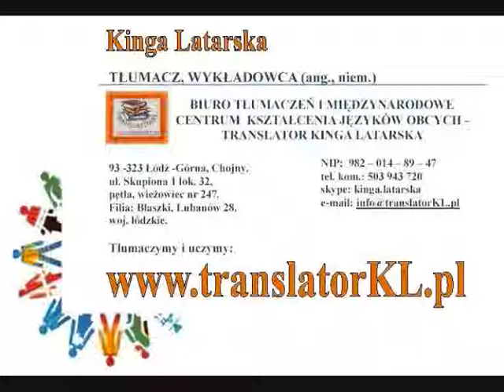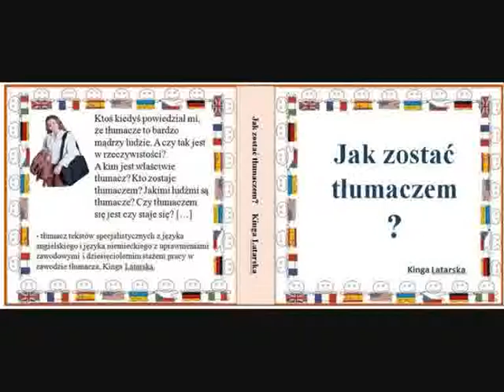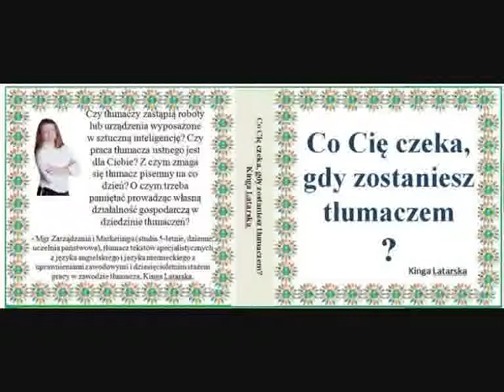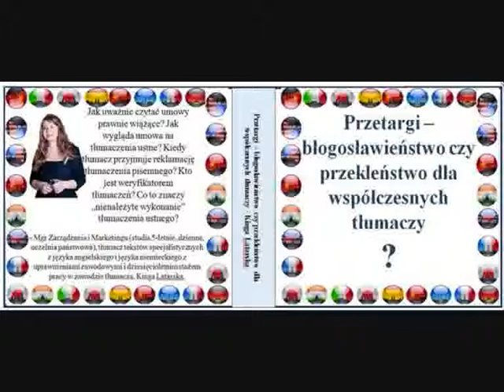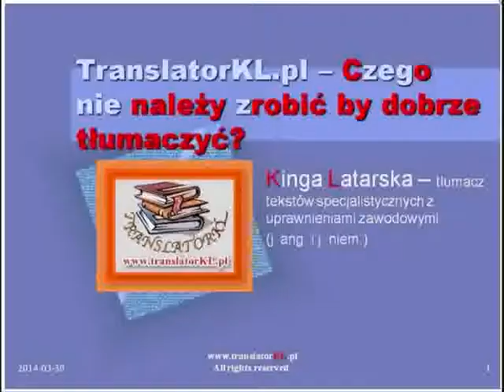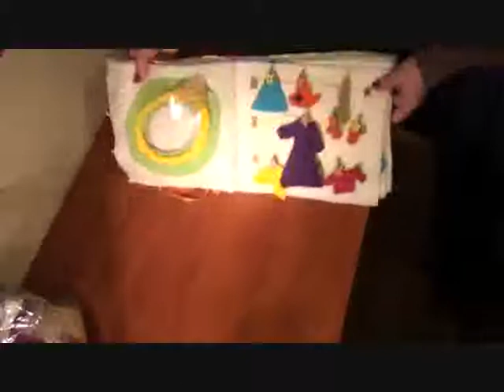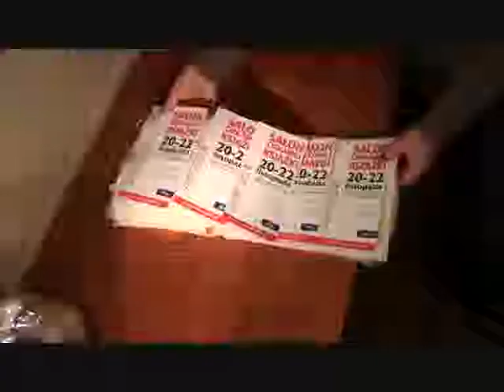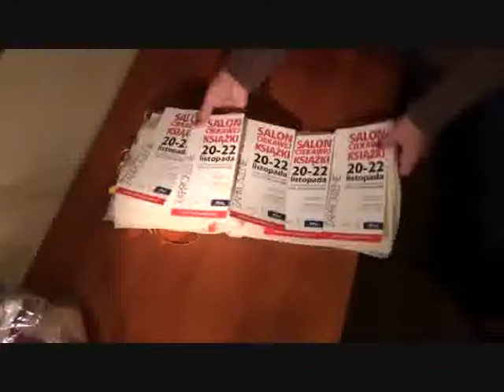Zaproszenia na Targii Ciekawej Książki 20 22 11 2015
1/ Wygraj zaproszenie od Biura Tłumaczeń i Międzynarodowego Centrum Szkolenia Języków Obcych TranslatorKL.pl

6/ Tenders – A Course or A Blessing for Nowadays Translators and Interpreters?; by Kinga Latarska, 2016;

Jeśli podobają Ci się nasze propozycje i wspierasz swoją naukę języka angielskiego za pomocą naszych nieodpłatnych i wesołych pomocy , lub inspirujesz się naszymi pomysłami na spędzanie czasu wolnego , lub chciałbyś wesprzeć naszą nieodpłatną pracę w projekcie speakerscorner, tak jak w tym miejscu , to możesz wyrazić swoją wdzięczność na kilka sposobów

1/ nacisnąć ikonę dzwoneczka i subskrypcji, by być informowanym o nowych filmach

2/ udostępnić nasze filmy i polecić je swoim znajomym na swoim profilu lub innym portalu społecznościowym

3/ polubić i skomentować nasze filmy

4/odwiedzić i polubić stronę naszego biura na FB , gdzie zamieszczam zdjęcia z opisami oraz linki do YT

5/wpłacić na poniższy numer konta dowolną darowiznę:
PKOSA II/O Ł.: 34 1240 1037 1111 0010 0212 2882, w rubryce „za”, koniecznie wpisać należy „darowizna”

Pamiętaj, że piąty sposób nie jest obowiązkowy, wykonaj przelew wyłącznie jeśli  chcesz, a ja za wszystkie darowizny, z góry, wszystkim, bardzo uprzejmie dziękuję.

Miłego oglądania i do zobaczenia na naszych warsztatach, w naszym Centrum Językowym, biurze tłumaczy lub na zajęciach